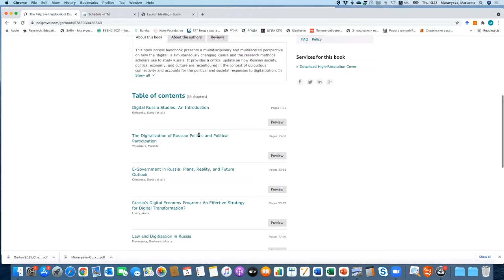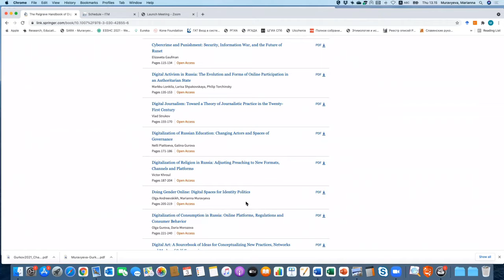Digitalisation and Russian law - Marianna Muravieva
Muravieva Marianna, University of Helsinki on: Russia -  digitalisation and Russian law, including data protection and regulation of online platforms.